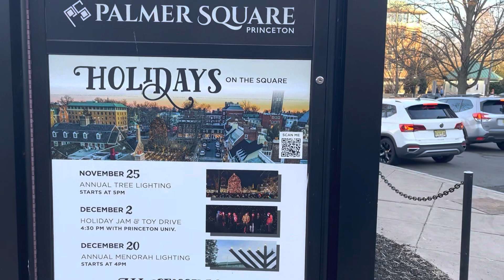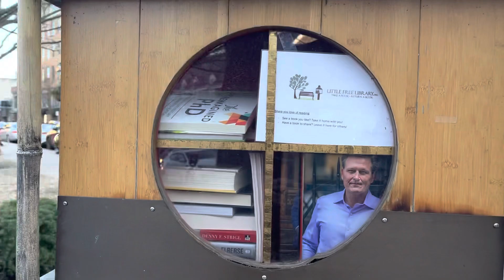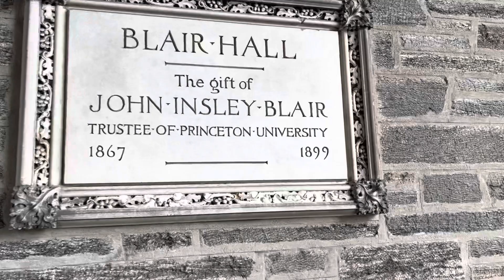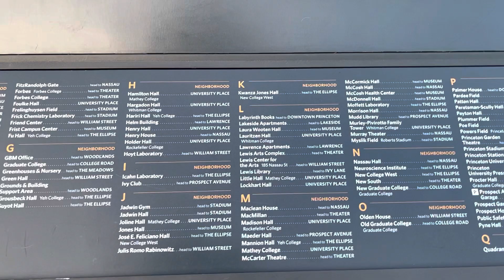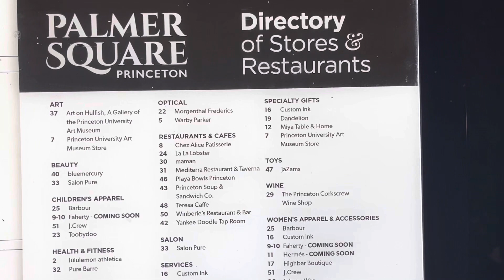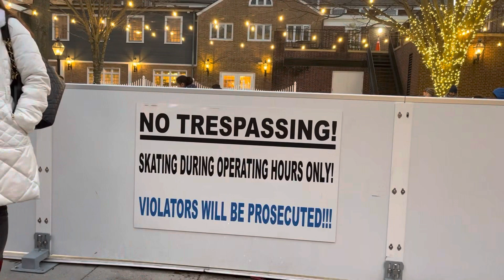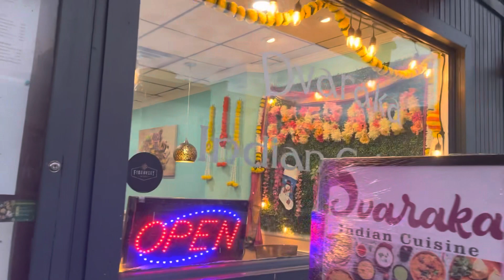Evening walk around one of the Ivy League universities, Princeton🇺🇸